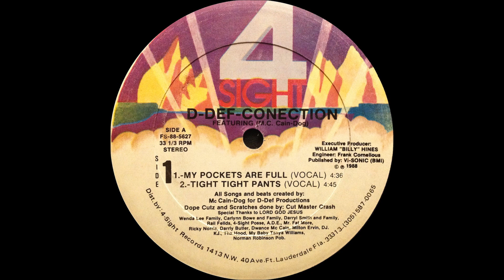D-Def-Conection Featuring M.C. Cain-Dog - My Pockets Are Full ( 4 Sight Records 1988 )